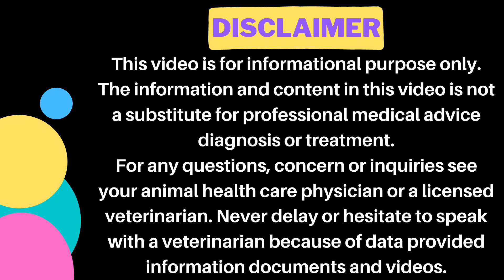All About Pet Deworming & Medication || Common questions || Animalia Dot Pk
Common Questions Pet Owners asked:

1. Deworming kiya ha?
2. Deworming kiyo zaruri hai?
3. Kiya vaccine sai pehly deworming zaruri hai?
4. Kiya Deworming Indoor Pet k liye zaruri hai?
5. Deworming naa karny sai koi masla hota hai?
6. Kum sai kum kis age mai Deworming kar sakty han cat & dog ko?
7. Deworming khana deny sai pehly karni chahye yaa baad mai?
8. Deworming sai pehly Meetha(sweet) dena zaruri hai?
9. Deworming bharay pait ya khali pait dain tu kitni asar kary ge?
10. Deworming k bad Motion(Diarrhea) lagna zaruri hai?
11. Deworming k liye injection hota hai ya tablet ya syrup?
12. Pregnant cat & dog ko Deworming kar sakty han aur kb?
13. Kiya Nursing Mother ko Deworming kar sakty han?
14. Cat aur dog ko zindgi mai kab tak Deworming kar sakty han?
15. Deworming kab kab nahe karni chahye?

𝗚𝗼𝗼𝗴𝗹𝗲 𝗠𝗮𝗽 𝗟𝗼𝗰𝗮𝘁𝗶𝗼𝗻:
𝟎𝟑𝟎𝟎 𝟓𝟏𝟓𝟓𝟓𝟖𝟗 / 𝟎𝟓𝟏 𝟖𝟕𝟕𝟑𝟑𝟑𝟎
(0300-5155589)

𝐅𝐨𝐫 𝐂𝐡𝐚𝐧𝐧𝐞𝐥 𝐔𝐩𝐝𝐚𝐭𝐞𝐬:
𝟏) 𝐈𝐧𝐬𝐭𝐚𝐠𝐫𝐚𝐦:
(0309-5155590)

1) Cat Breeding & Pregnancy

2) Cat Breed Information

3) Cat Behavior & Training

4) Cat Feeding & Nutrition

5) Cats Living Management

6) Cats Health & prevention

7) Cat Viral disease